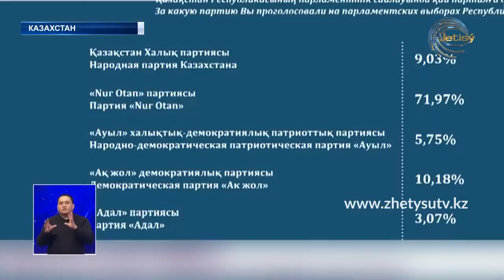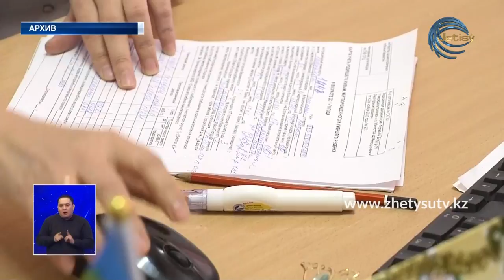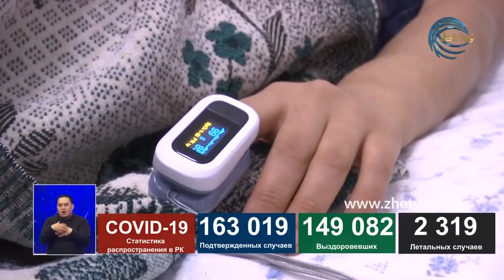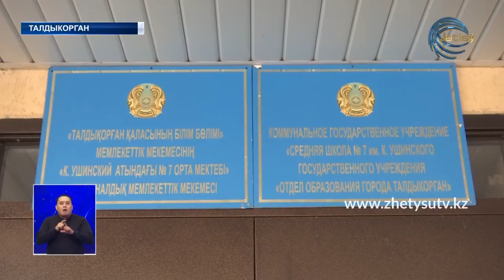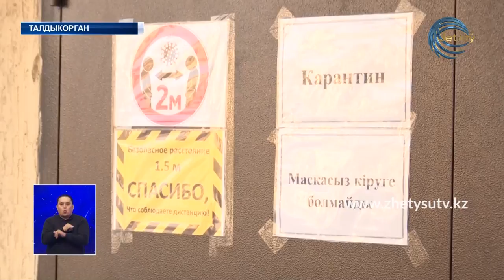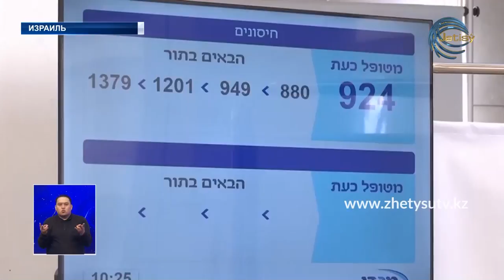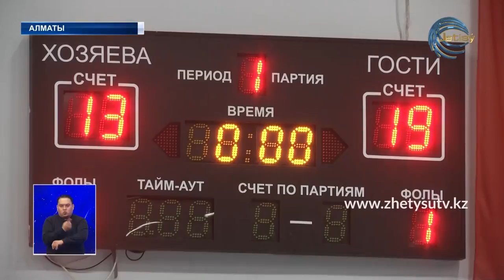НОВОСТИ ЖЕТЫСУ (11.01.21) 21:30